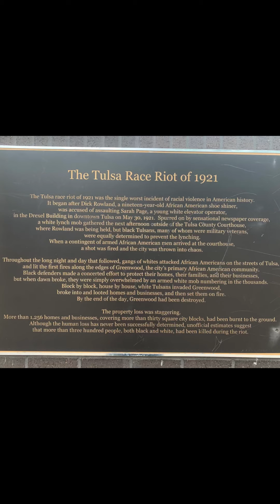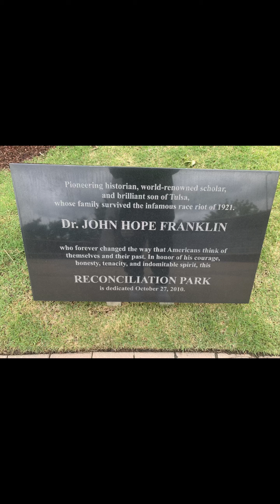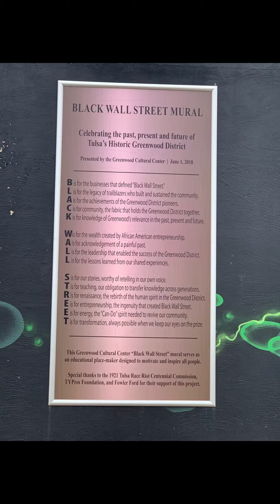Big Mucci live in Tulsa Ok. Black Wall Street Rally